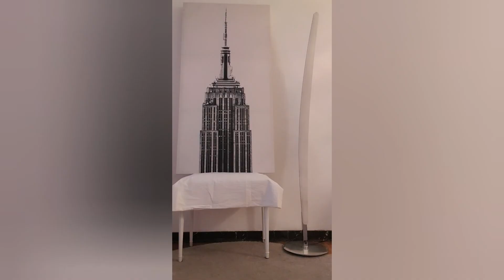Style Black and White-8 Looks*👄blackandwhitelooks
If you do not know what to wear,play with the black and white colours.There is no need to buy anything, just check your wardrobe